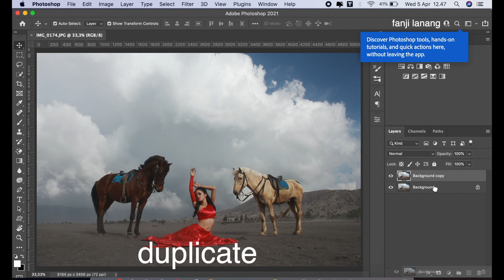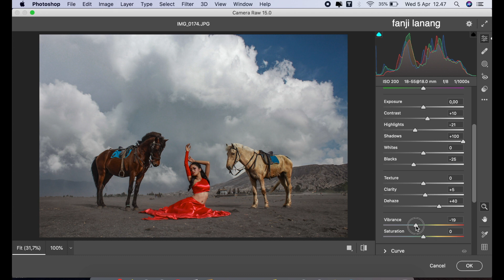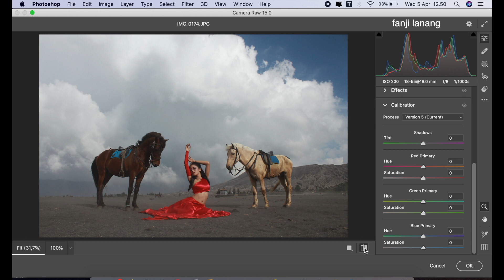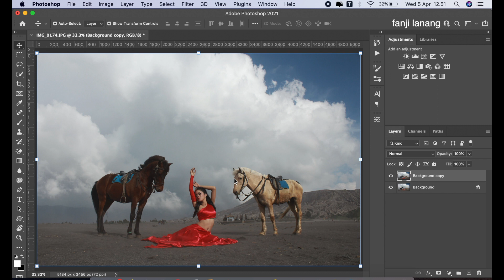Pastel Cinematic Color Grading Effect | Photoshop Tutorial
For Beginners Portrait Photo Editing | Photoshop Easy Way To Make Your Photo Looks Better | PASTEL CINEMATIC COLOR GRADING | Photoshop 2023 color grading with simple process and using adobe camera raw